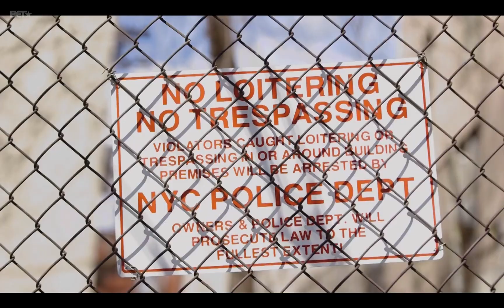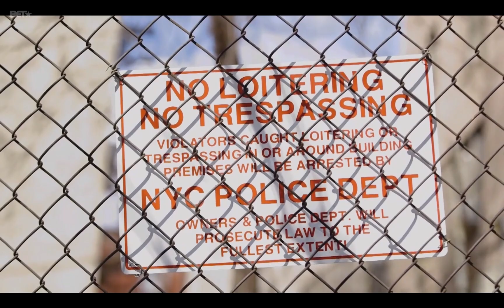BET interviews Mark Byrd from The Variety Group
BET News: Good Shepherd Services Takin' Over For The '99 & The 2000s
Modern day super woman Sister Paulette, Executive Director of Good Shepherd Services, joins forces with community leaders to bring a music studio to the Bronx to keep kids out of trouble and into treble.

The Description of this content is also owned by BET